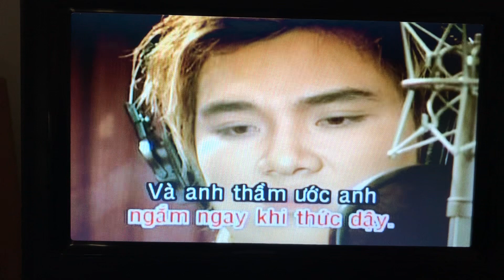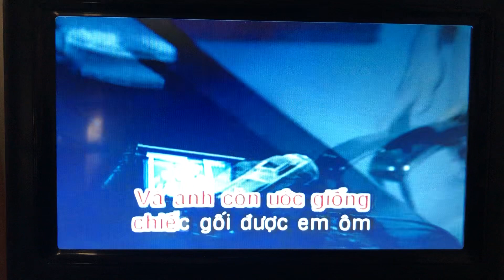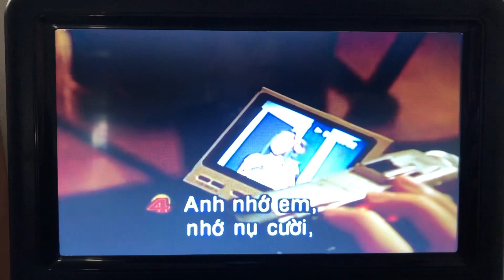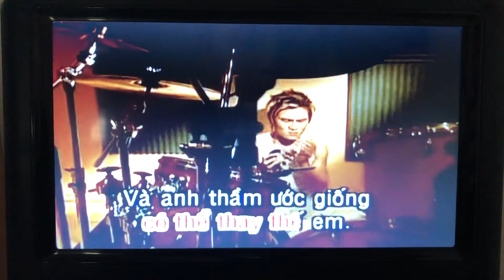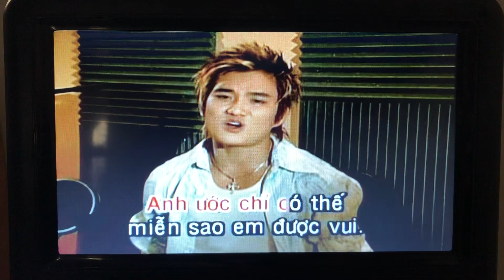Không gì có thể thay thế em - Lâm Chấn Huy